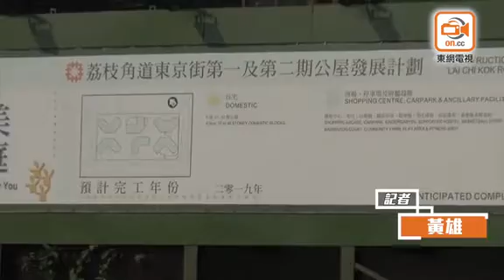綠置居恒常化 東京街2500單位年底推出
綠置居恒常化之後，深水埗東京街項目2500個單位於年底推出接受申請，預計明年落成入伙。該項目位處茘枝角道及東京街交界，共有6座合共3800個單位，其中4座轉做綠置居，餘下2座保留作公屋。

至於施政報告提出的火炭綠置居項目，房屋委員會討論過後，認為4800個單位數目太多，若一半做綠置居一半做公屋，則要時間修改地契，暫不考慮。房委會又討論過柴灣道、九龍灣宏照道、西九龍填海區、青衣青鴻路等公屋項目，這些項目預計2022/23年落成，需要長遠規劃，分批推出。

房委會資助房屋小組今午(28日)舉行集思會，小組成員之一、立法會議員柯創盛表示，綠置居選址原則已確認，發展區將不會有巨大斜坡，避免要綠置居業主負責維修保養。他指，多名成員關注單位數量，並建議先推出約2000至2500個單位，希望不會影響公屋編配的安排。

房委會委員兼立法會議員郭偉強則擔心，東京街單位呎價會比新蒲崗高三成，政府若有心為綠表申請人提供置業機會，應堅持與市價脫鈎，以增加市民置業意欲。

另一委員尹兆堅指，景泰苑綠置居的售價約是市價六成，最貴單位接近300萬港元，基層市民難以負擔，政府應該降低綠置居售價，並與市價脫鈎，否則市民買了高價樓，接了火棒，經濟一旦逆轉，市民便可能沒有足夠的承擔能力。